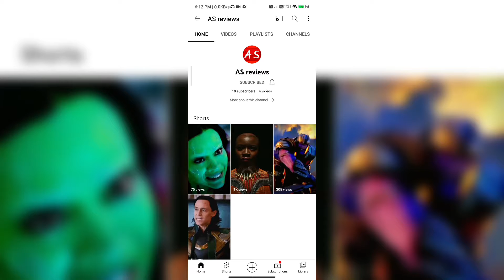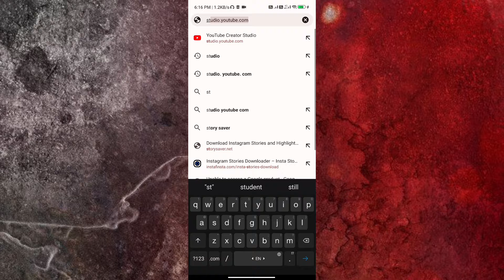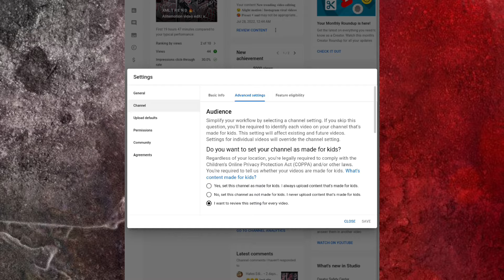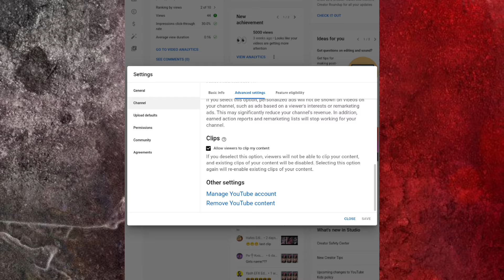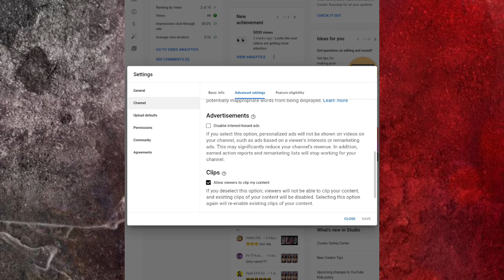How to hide subscribers? Subscriber hide kaise karein? After July update 😱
How to hide subscribers 2022? Subscriber hide kaise karein? After July update

hey there I am Yash